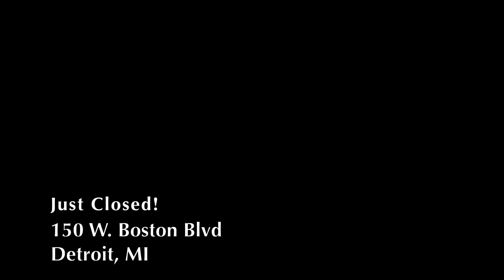150 Boston Edison - Sold! (2024)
Home Sold in historic Boston Edison District, Detroit, MI. 150 W. Boston Blvd, Sold in 2024 by Charles Laird@LairdLuxuryRealEstate🏡 4Houses Realty, LLC and Listed by @properties City Living Detroit. @AustinBlack